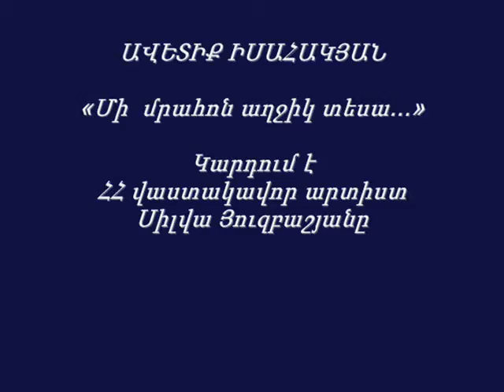Ավետիք Իսահակյան. Մի մրահոն աղջիկ տեսա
Կարդում է ՀՀ վաստակավոր արտիստ Սիլվա Յուզբաշյանը

Silva Yuzbashyan